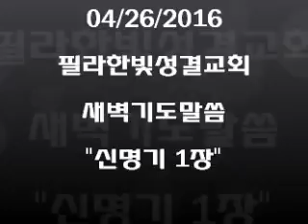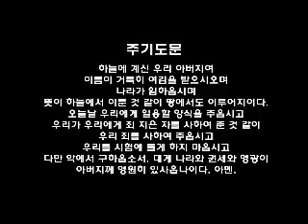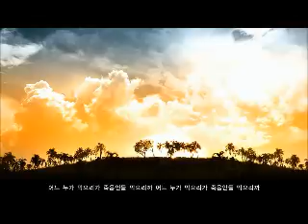필라한빛성결교회 새벽기도말씀 신명기 1장